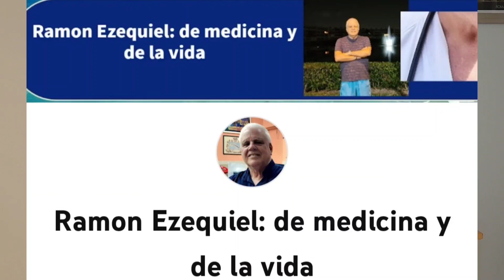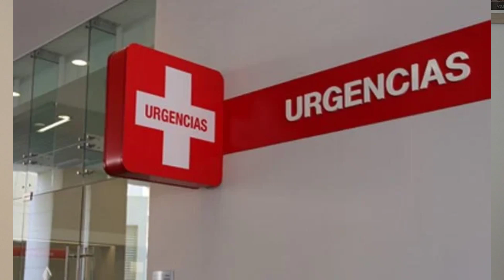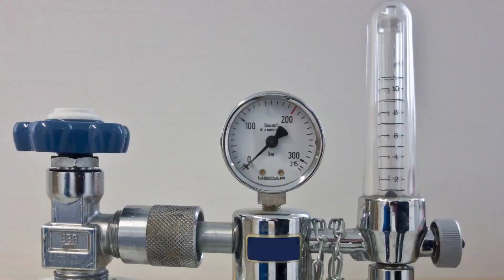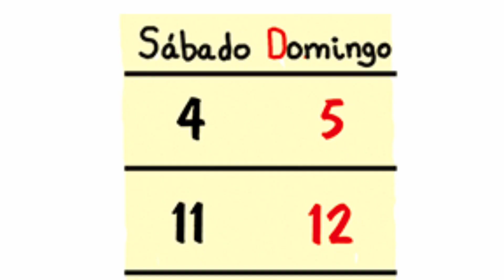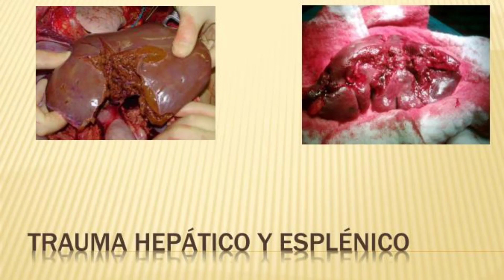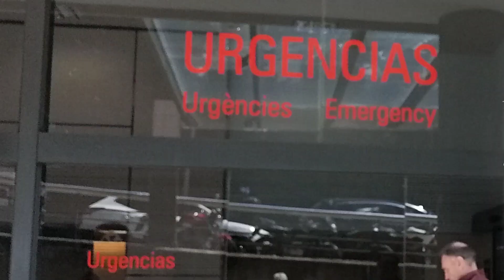¿POLITRAUMATIZADO YO?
¿Has imaginado cómo debe ser llegar politraumatizado a un servicio de urgencias? Sobre eso trata este video, míralo hasta el final y descubrirás nuevas cosas